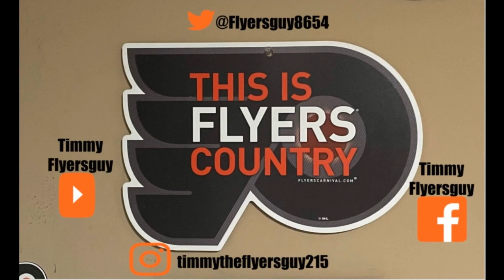Orange and Black Recap Episode 8 a Breakthrough victory